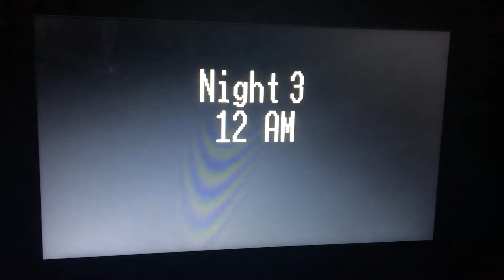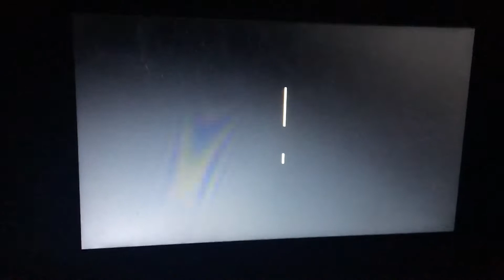Five Nights at Tubbyland night 3